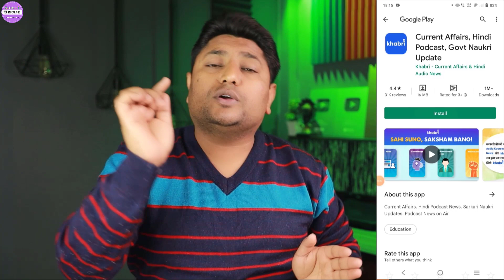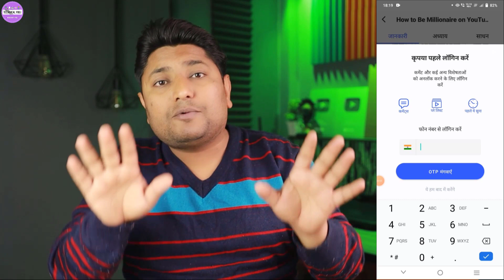How to Grow New YouTube Channel in 2022 | Make money on YouTube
Dosto Aaj Ki Is Video Me Maine Aapko Ye Bataya Hai Ki Agar Aapko YouTube Par New Creator Bankar Kaise Grow kiya Ja sakta HAi Ummeed Hai Aapko Ye Video Bahut Hi Jyada Pasand Aayegi Thank you so much...